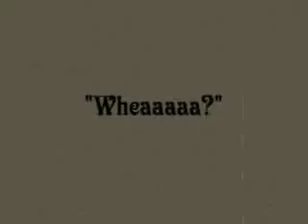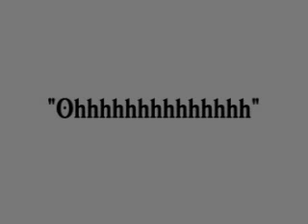The Walking Men Clash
Old old old.. well maybe not that old. I made this in 2004 with Joe Atkinson and Robert Vikara.

This is actually kinda funny.